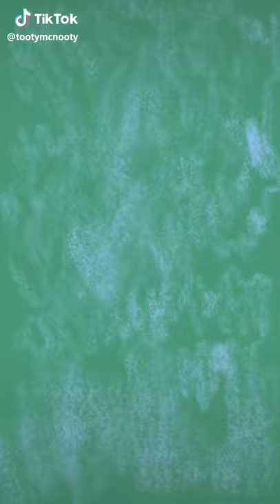Mickey Mouse Theme Song but it's "Hotdog" 🌭